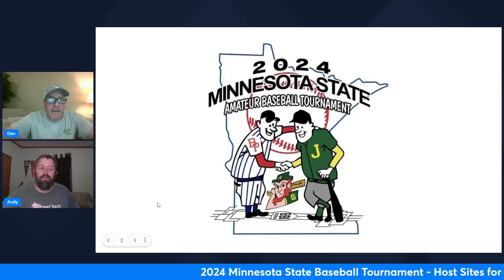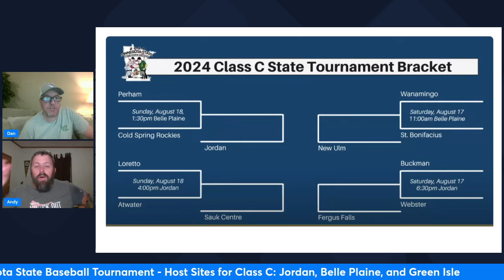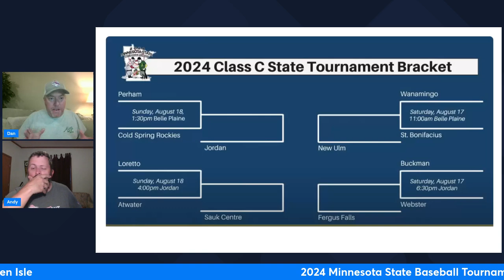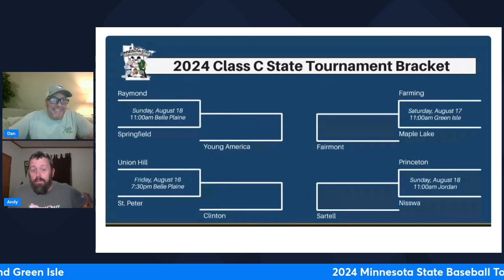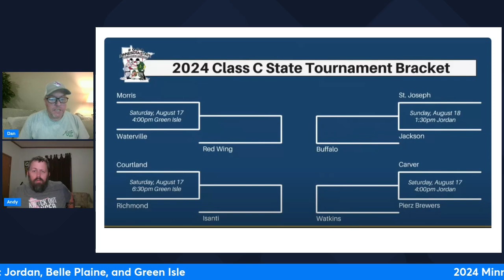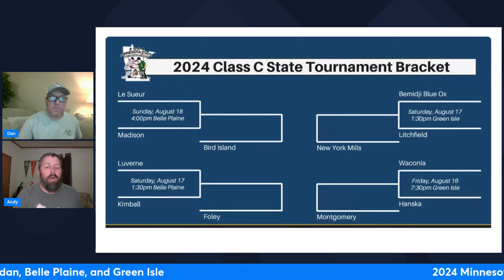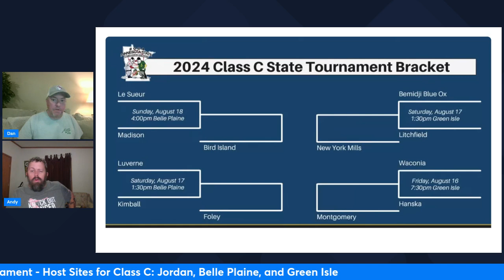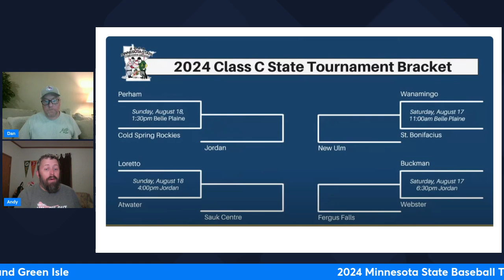Sports and Songs Podcast - Season 5 - Episode 41 - Sports Edition - MN Class C State Tourney Preview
Andy and Dan preview the upcoming Class C State Baseball Tournament.  Host sites are:  Belle Plaine, Jordan and Green Isle.

48 teams, single elimination format, and 16 teams get first-round byes.  This is the 101st Annual Tournament for "Town Ball" in the State of Minnesota.